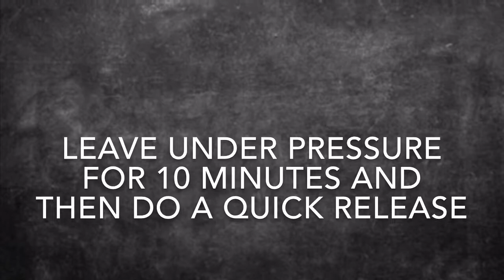Instant pot chocolate bread pudding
My instant pot chocolate bread pudding is a decadent, fudgy delight which is both moist and light.